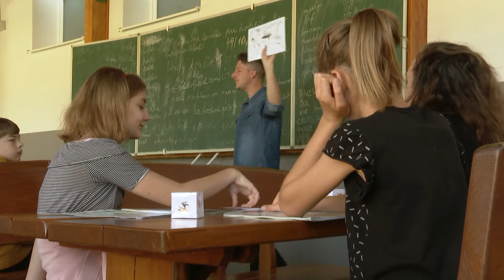Külső tantermet alakítottak ki az észak-komáromi Jókai Mór Alapiskolában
Városi, pályázati és szülői támogatásoknak köszönhetően kültéri tantermet alakítottak ki az észak-komáromi Jókai Mór Alapiskola udvarán. A nyolcvan négyzetméteres tantermet fából készült tető fedi és szintén fa zsaluk védik a szél és nap ellen. (Forrás: KTV, szerk., op.: Pézman Zoltán)